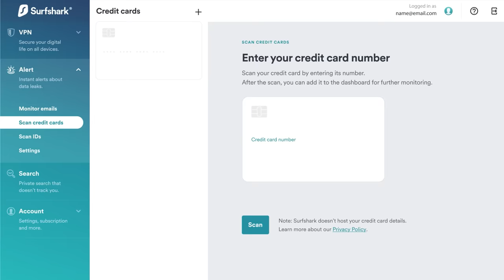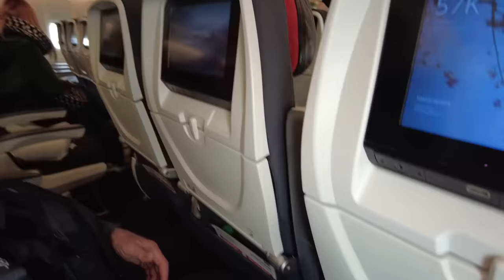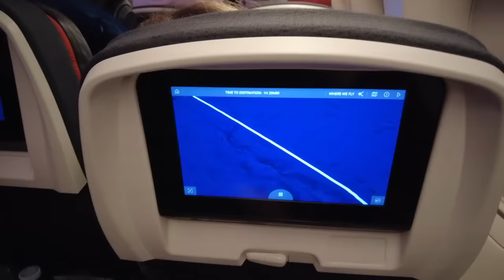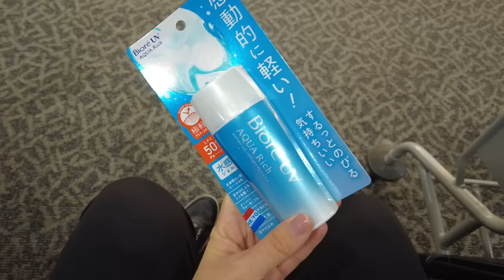30hr Flight To Vietnam | Arrival In Hanoi + $25 Hotel Tour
Luggage I Travel With: Level8

Alina